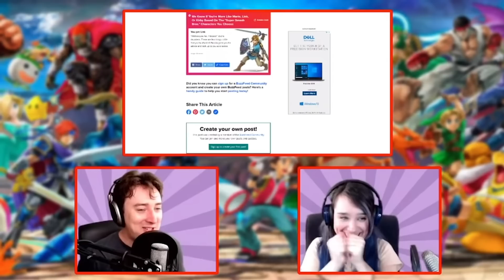7 Boss Fights Against Your Evil, Cooler Self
We've heard the phrase "you're your own worst enemy", but this is ridiculous! Here are seven boss fights against cooler, evil, versions of you.